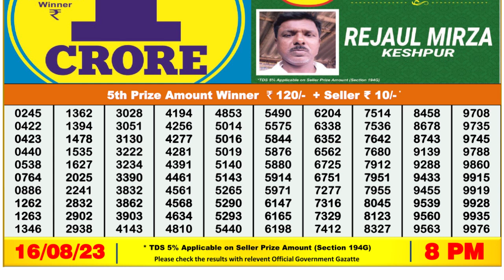Nagaland Lottery Sambad Live 6pm 16.08.23